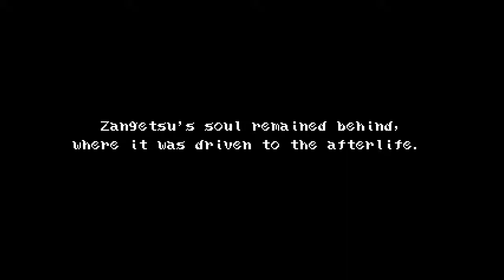Bloodstained: Curse of the Moon (Nightmare Mode Ending)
To get this ending, beat Stage 09 - Fallen Moon's Requiem on Nightmare Mode.